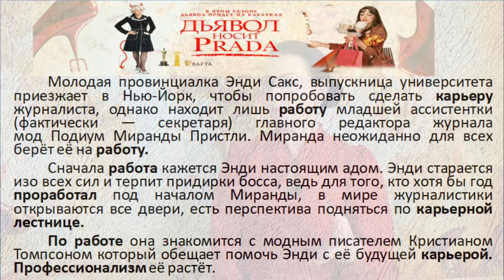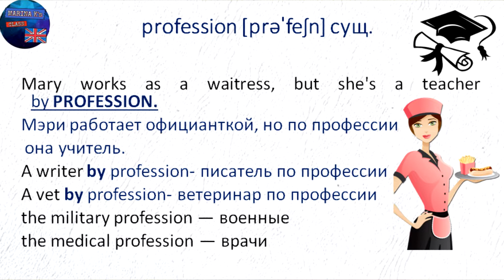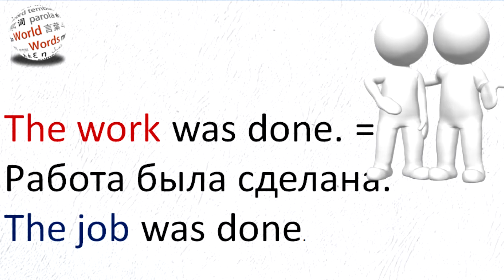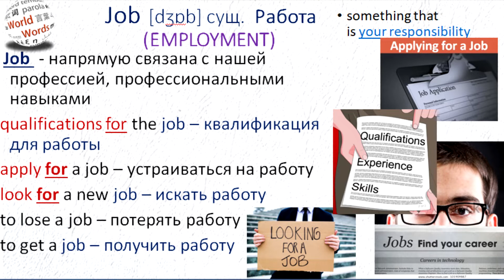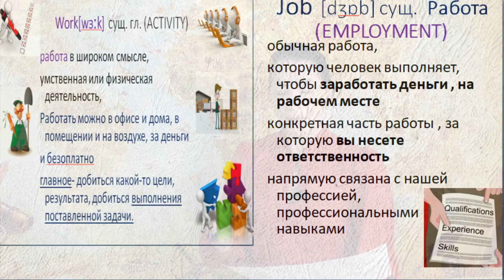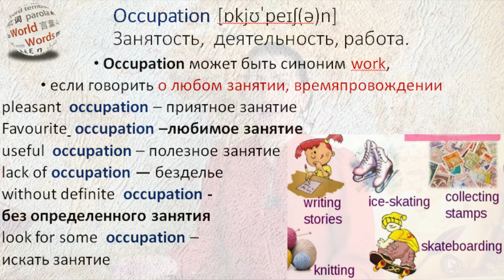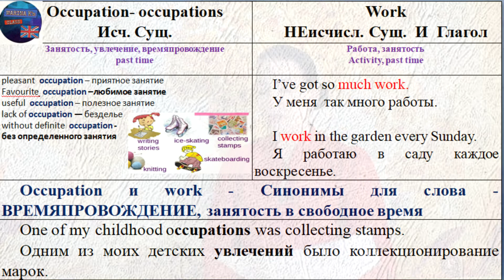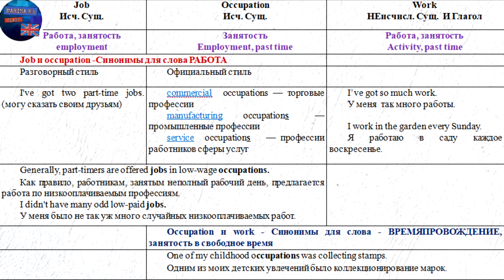World of Words: work, job, occupation, profession, career - в чем разница?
Плейлисты:

TElgZrQs4qULEc8NUWY&ab_channel=Marina%D0%9A%27sclass